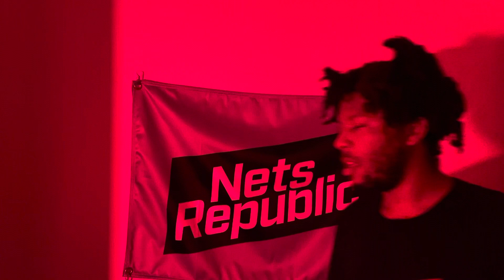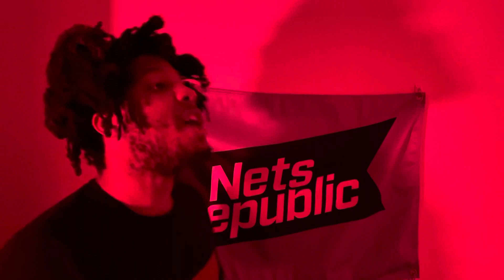Kyrie Irving Is OFFICIALLY Back Full Time | Brooklyn Nets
It’s over.